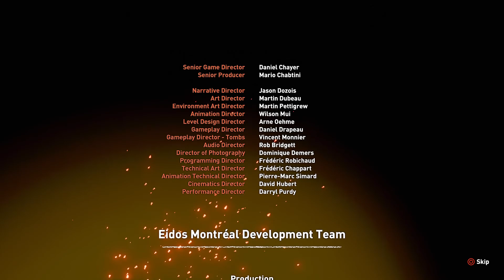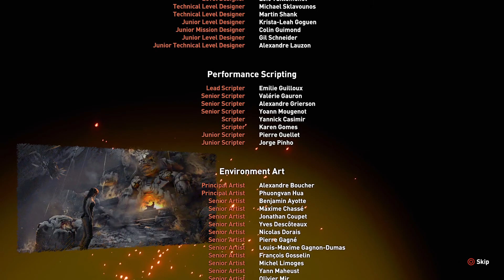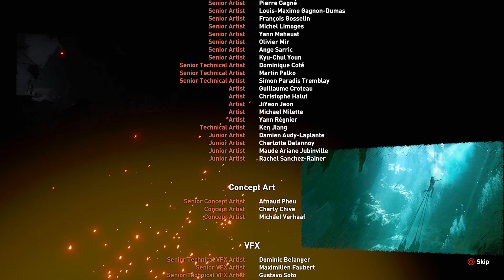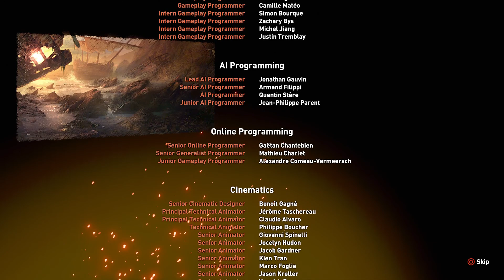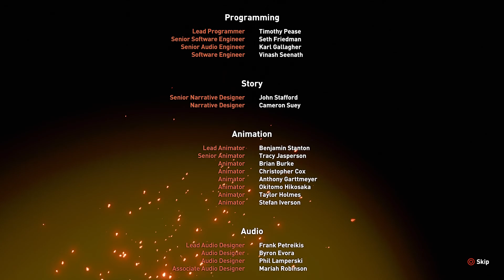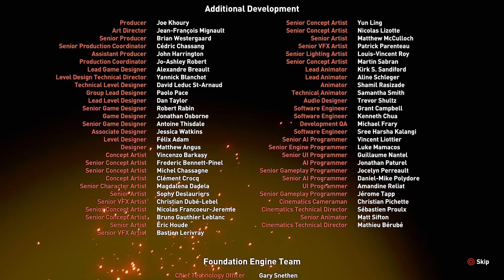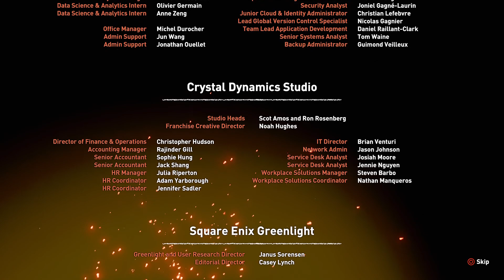The end of a God - Shadow of the Tomb Raider Part 26 END [PS5]